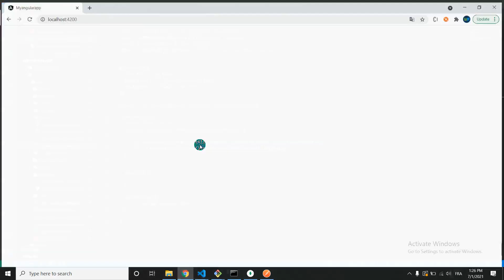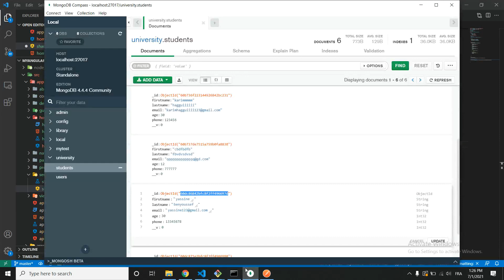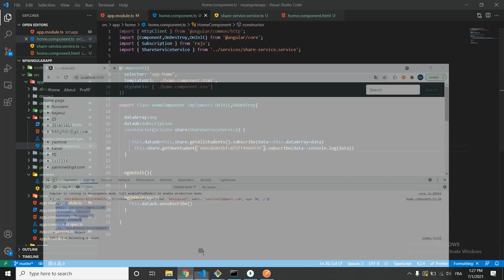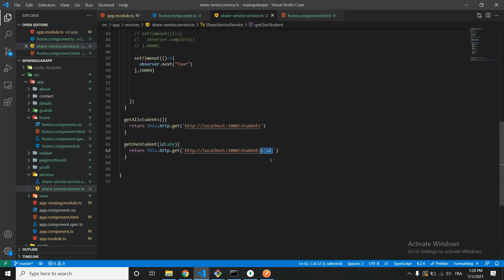Course Angular In Arabic For Beginners | 47 HttpClient get methods with parameters (Part 2)